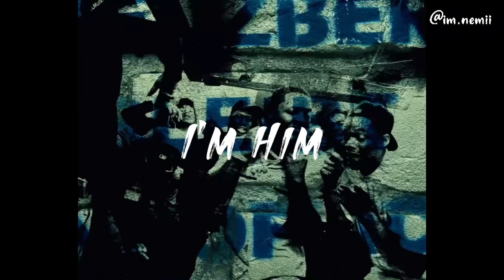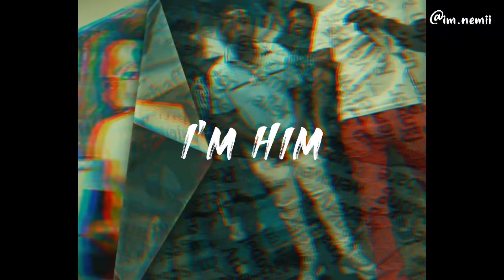[HARD] No Auto Durk x Lil Zay Osama x Pgf Nuk Type Beat 2023 - " I’m Him " Prod.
MUST CREDIT Prod. by Nemii

Chiraq Demons Instrumental
Cosha Tg
Cosha Tg Type Beat
Crazy Story
Crazy Story Instrumental
Man what
Man what type beat
Lil Durk man what type beat
Man what type beat lil durk
Dat
Download
Drill
Drill Beat 2023
Drill Beats
Drill Instrumental
Emotional
Emotional Type Beat
Exclusive
Fas
Fast
Flstudio
Flstudio21
Free
Free Chicago Drill Type Beat
Free King Von X Lil Durk Type Beat 2023
Free Lil Durk Beats
Free Lil Durk Type Beats 2023
Free Lil Durk X No Auto Type Beat
Free Lil Durk X Polo G Type Beat 2023
Free Music
Pgf nuk type beat
Free pgf nuk type beat
Pgf Nuk type beat 2023
Hard pgf nuk type beat
Pgf nuk type beat fee
Free Yfn Lucci Type Beat
G Herbo
Gherbo
Hard
Hard Chicago
Hard King Von Type Beat
Hard King Von X Lil Durk Type Beat
Hard Lil Durk Type Beat
Hi Hat
Hip Hop
Imagine
King Von
King Von 2023
King Von Beats 2023
King Von Instrumental
King Von Levon James
King Von Levon James 2023
King Von Type Instrumental
King Von Type Instrumental 2023
Lil Durk Type Beat 2023 Free
Lil Durk Type Beat Free
Lil Durk Type Beat Free 2023
lil zay osama no auto durk type beat 2023